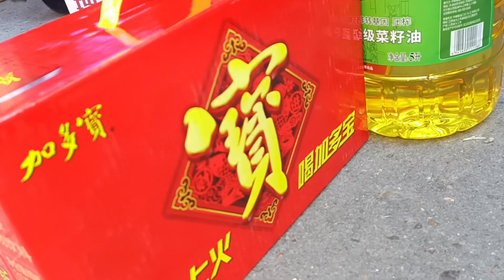Gift Giving during Chinese New Year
Giving gifts in China is cultural, it depends on the time and place. I'll show you what you often bring home as a gift during the Chinese New Year. Politeness in China, What do Chinese people bring as a gift? What gift is often considered bad luck in China? Who brings the gifts in China? What flowers are given in China? What is considered good luck in China? How do Chinese people say thank you? Which gifts can I accept? What is a nice guest gift in China? what is a good gift in China? What should you definitely not bring to a host in China? giving gifts in China, what kind of gifts do you give in China, what should you bring from China?

I filmed this video with my Tank Mini and Tank 2 from 8849. Tank Mini is small but has a big battery and is well suited for vloggers who travel a lot. Tank 2 is a large cell phone with good cameras, a huge battery, so it's great for vloggers who travel a lot, can handle a lot without breaking down and lots of great features like large, very strong lights that make it great for making videos outside or at night. 8849 is a Chinese cell phone that I currently use for my videos and for everyday life. It's not a typical cell phone you know. It's actually not for the city people but it is incredibly robust and can withstand a lot of things without breaking down; I really like it thanks to the huge battery.

If you are interested in this cell phone or another tank cell phone, you can contact me and I can put you in touch with the company I work for the company. Delivery available to all countries in the world!
(Here is the link to purchase directly from the manufacturer: AVAILABLE LATER)

I would be very happy and thank you if you gave me a like!